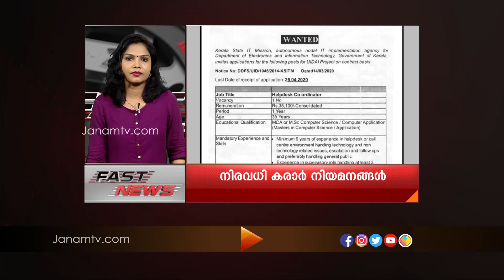FAST NEWS @12 .30 PM | 27 JULY 2020 | JANAM TV